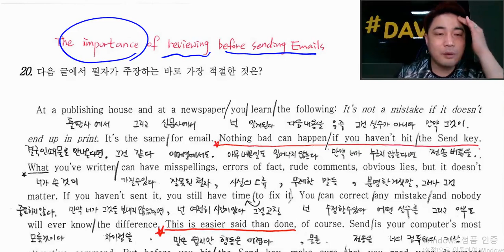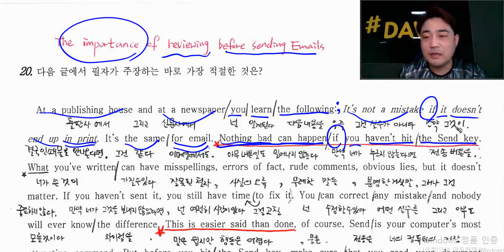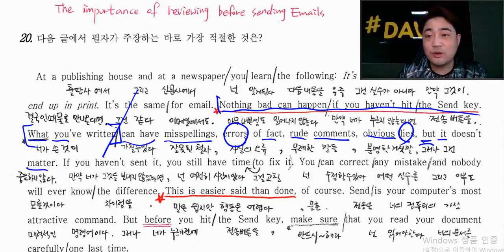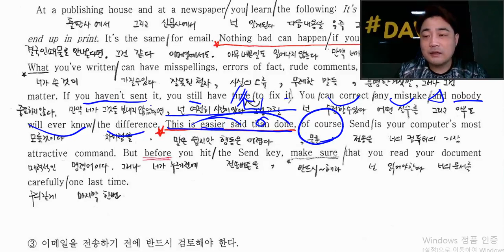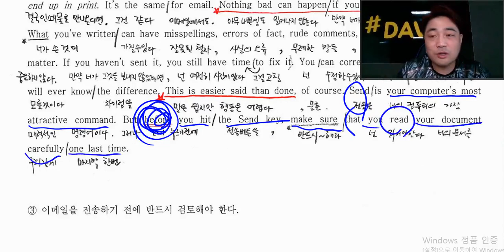2021년 3월 고1 영어 학력평가 모의고사 20번,21번 강의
영어 모의고사,학력평가 공부가 필요한 학생들을 위한...